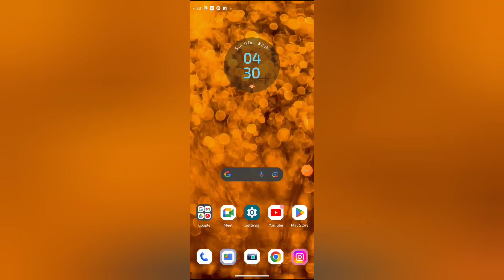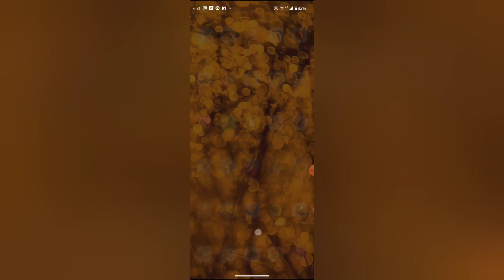Facebook mein override do not disturb on off kaise kare, How to turn on off do not disturb in facebo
WEB-INFO, @WEB-INFO